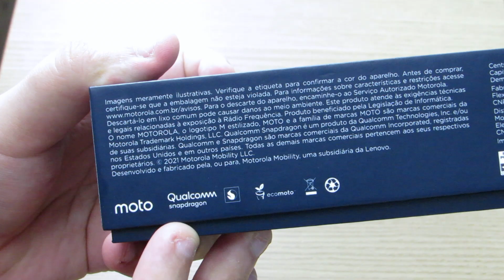Smartphone Moto G60 Motorola Unboxing e Impressões Tem Carregador Fone de Ouvido e Capinha!